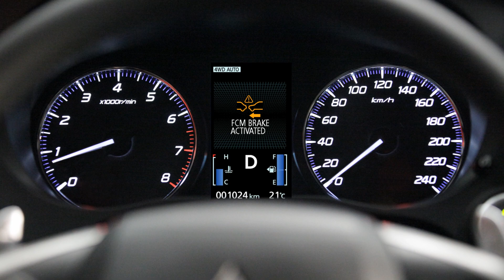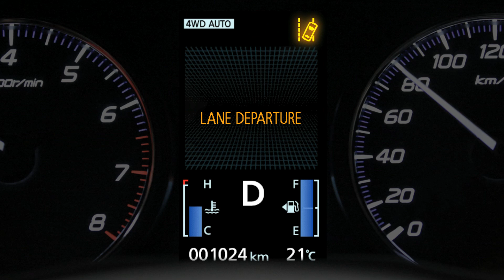2013 Mitsubishi Outlander [rcpax]